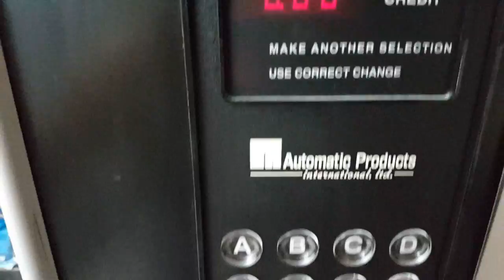3 Dollar Mini Nilla?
$3.00 Mini Nilla? Really?